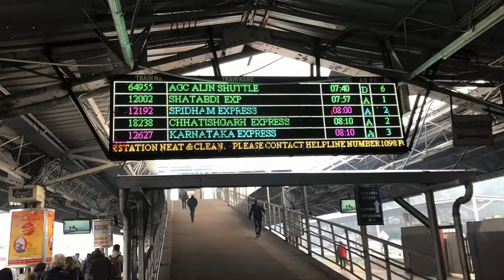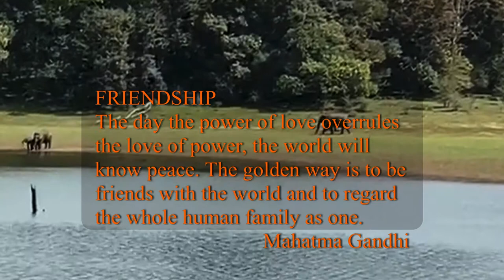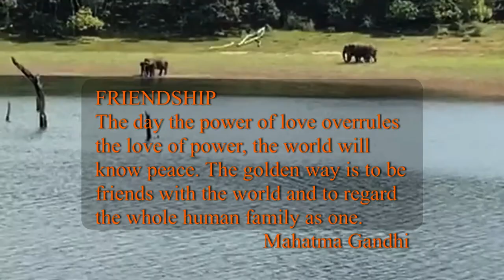India Trip 2019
Trip to India with Tigers and elephants safaris.